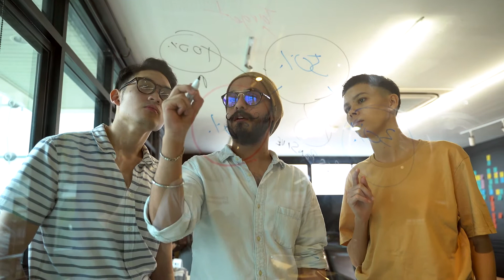Live a Life SIMPLE